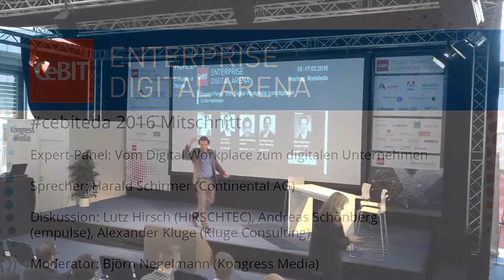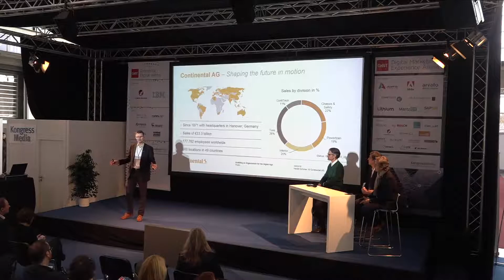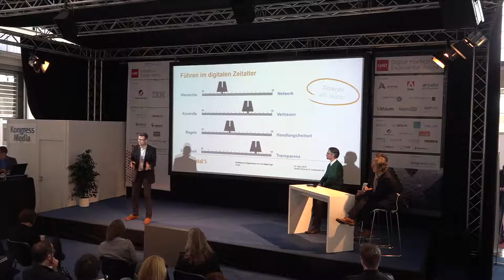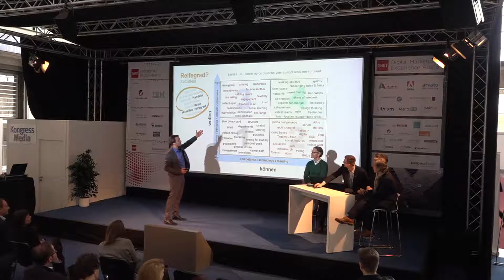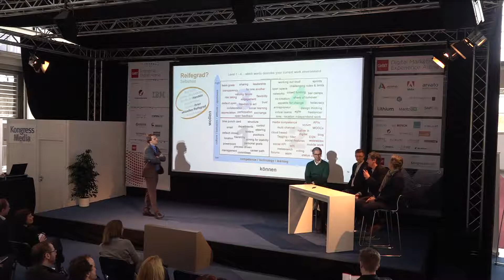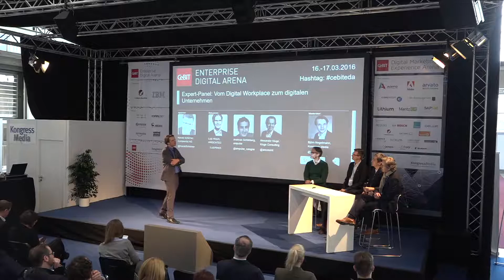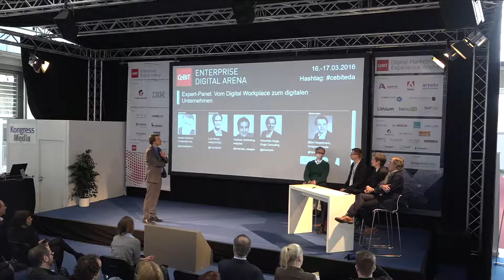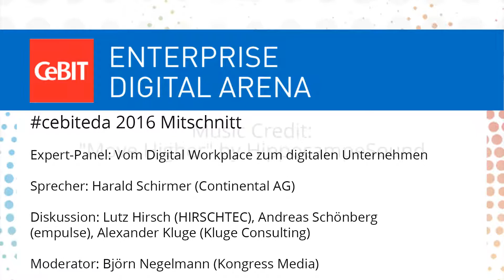cebiteda16: Expert-Panel "Vom Digital Workplace zum digitalen Unternehmen"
Expert-Panel: Vom Digital Workplace zum digitalen Unternehmen

Sprecher: Harald Schirmer (Continental AG)

Diskussion: Lutz Hirsch (HIRSCHTEC), Andreas Schönberg
(empulse), Alexander Kluge (Kluge Consulting)

Moderator: Björn Negelmann (Kongress Media)